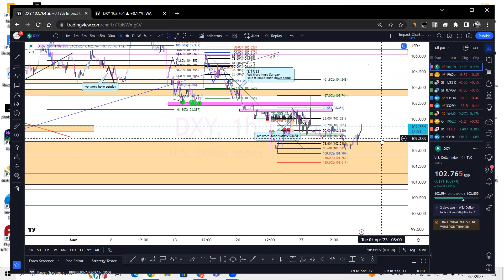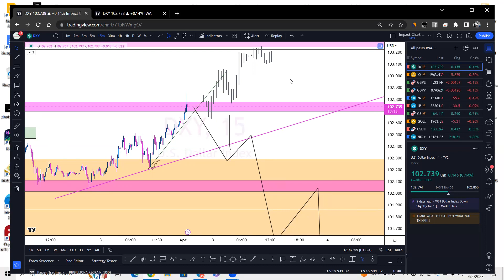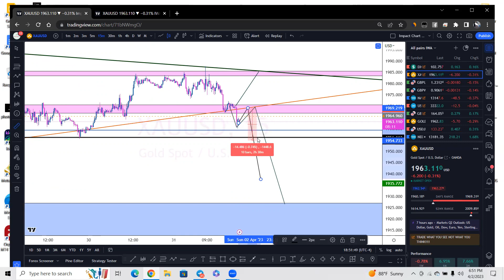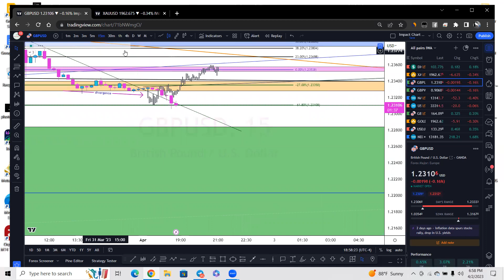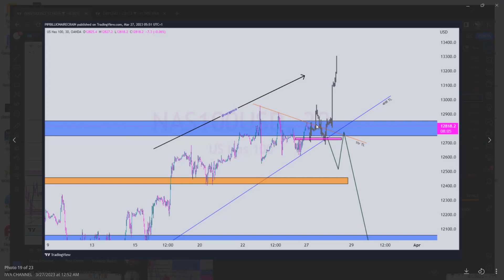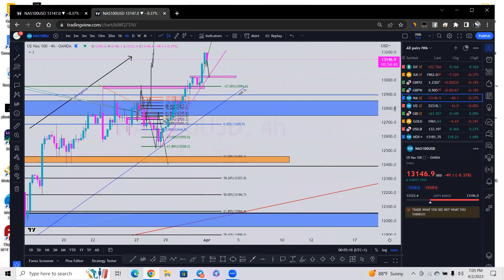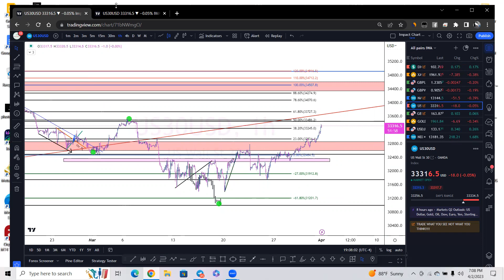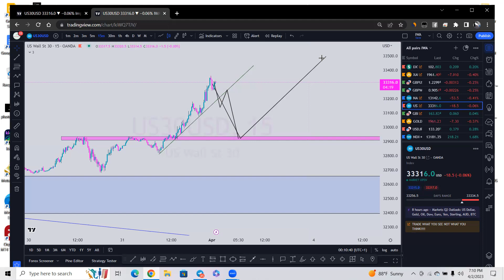WEEKLY TRADE MARKUP IWA STYLE 04/02/22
Hey Family I am dropping my weekly analysis here on YouTube so you can see what trades IWA will be taking plus learn and earn. I love teaching this skill set so drop more requests of content concerning trading that you all wanna see
Also, our new course just dropped so check it out on the